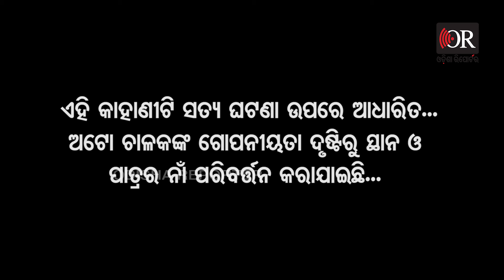ସବୁ ଅଟୋବାଲା ଟୁଙ୍ଗୁରୁ ନୁହଁନ୍ତି ... | Odisha Reporter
ଭାଇ ଜୟଦେବ ବିହାରରୁ ୨୦ ଟଙ୍କା...ଯଦି ଅପେକ୍ଷା କରିବେ ହେବ...କାରଣ ଅଟୋଟା ଖାଲିଅଛି...ଆଉ ଯଦି ଭଡ଼ା କରିବେ
ଏଇଠୁ ୧୦୦ ଟଙ୍କା ଲାଗିବ..